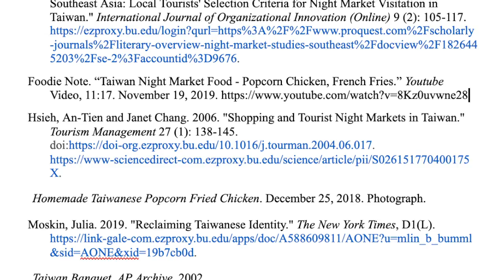HI343 Final Food Documentary (Taiwanese Popcorn Fried Chicken) - Max Pan